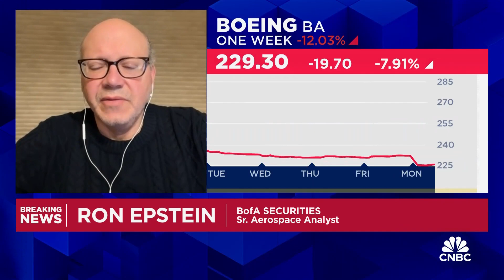737 Max incident isn't a design issue, but a fabrication and assembly problem: BofA's Ron Epstein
Ron Epstein, BofA Securities senior aerospace analyst, joins 'Squawk Box' to discuss the latest developments in the 737 Max-9 blowout incident, what it means for Boeing and investors, and more.